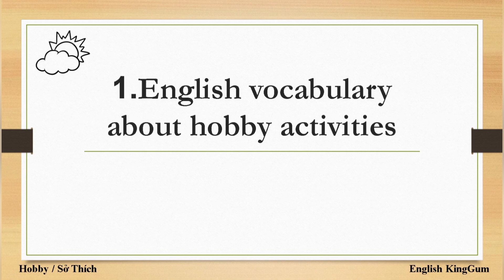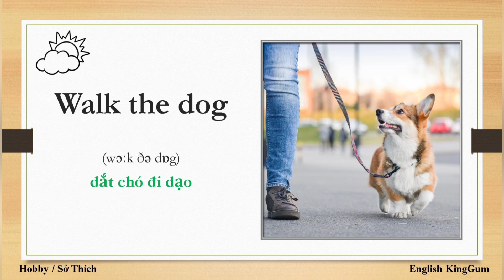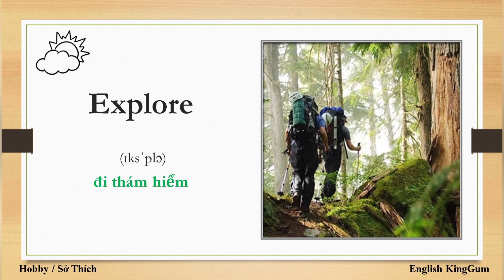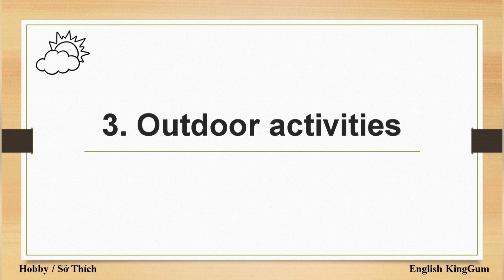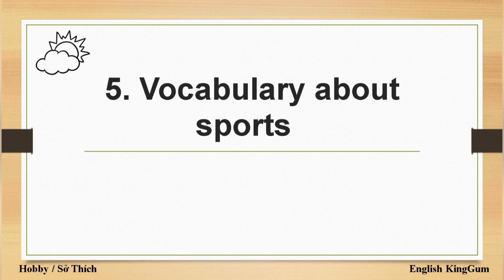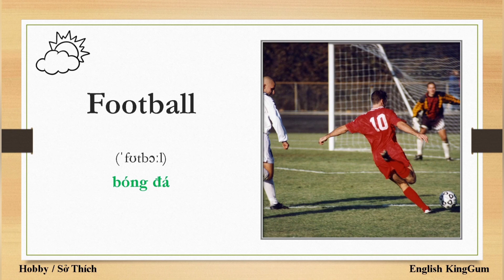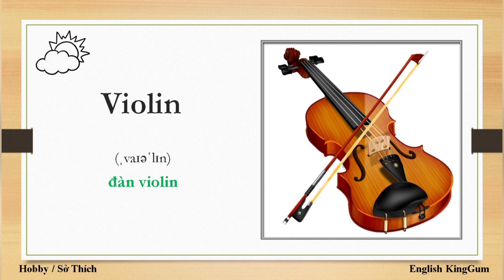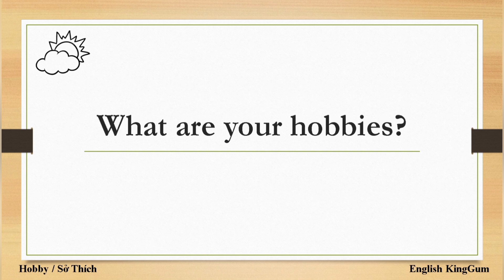Từ vựng tiếng anh chủ đề SỞ THÍCH [Từ vựng tiếng Anh thông dụng #8]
📝 TRACKLIST:
1. 00:00 English vocabulary about hobby activities
2. 03:56 English vocabulary about indoor games
3. 05:10 Outdoor activities
4. 06:34 Dancing activities
5. 07:25 Vocabulary about sports
6. 09:43 Other English Vocabulary
7. 11:13 Sample sentences using English vocabulary about hobbies

Đăng video thứ 2 , 4 , 6  vào lúc 15 giờ hàng tuần.